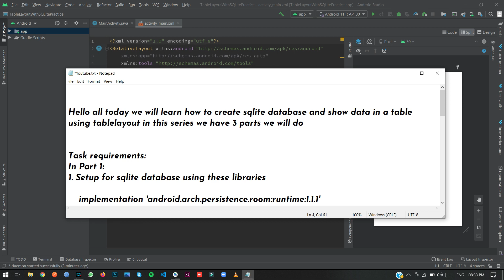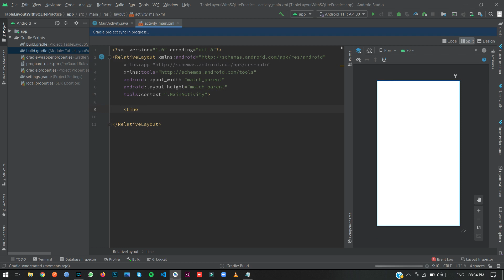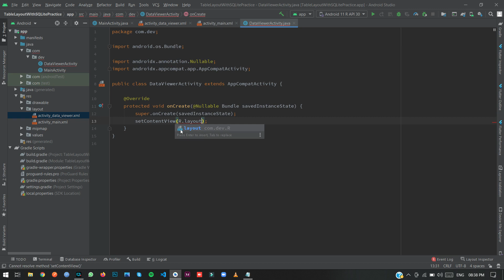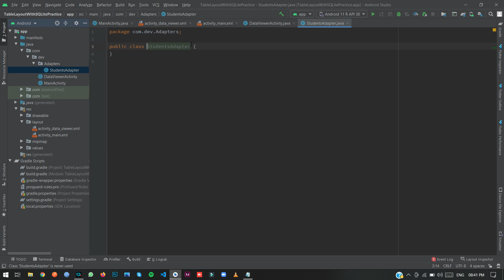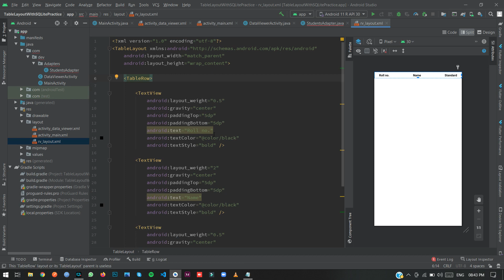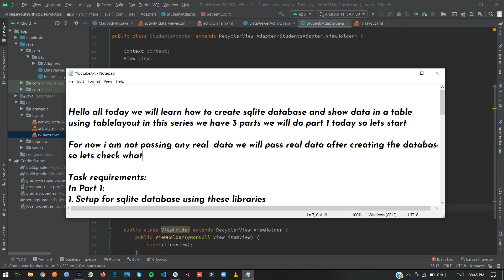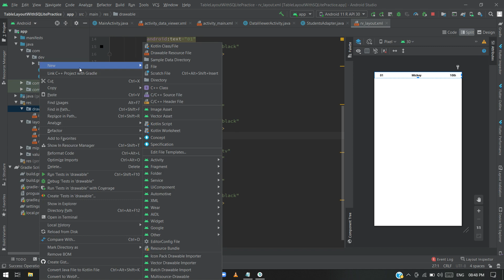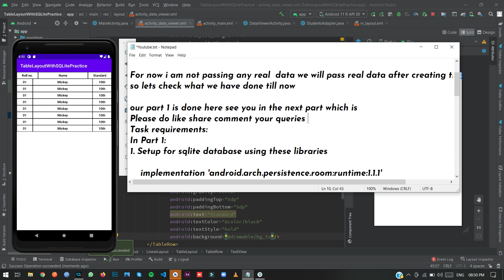Create SQLite Database using Room Library and show into Table using TableLayout Part 1 in AS latest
Create SQLite Database using Room Library and show into Table using TableLayout in AS latest

( Insert & Select in SQLite Database and show into Table using TableLayout Part 2 Android Studio New

( Update & Delete in SQLite Database and show into Table using TableLayout Part 3 Android Studio New

Thanks & Regards
Mickey Faisal